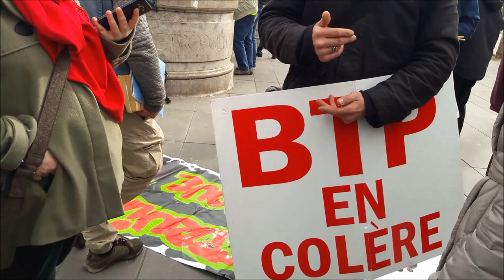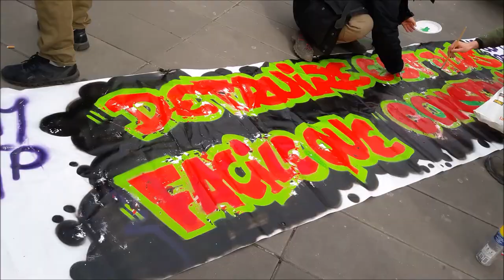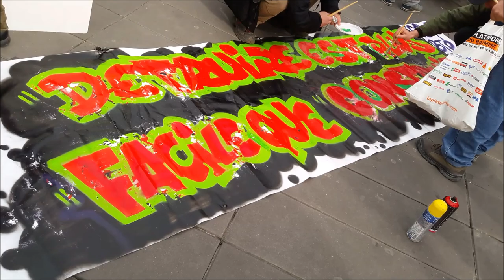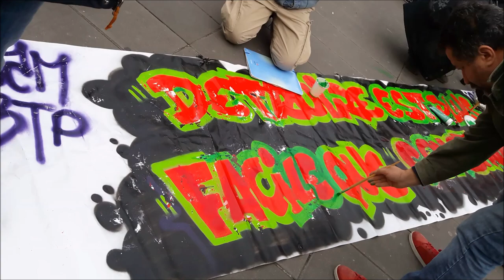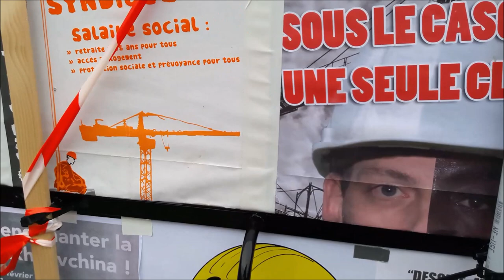Gilets Jaunes Paris gj acte67 22fevrier2020 no.3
Gilets Jaunes Paris gj acte67 22fevrier2020 no.3 btp btpencolere colere Republique * Manifestation Gilets Jaunes Acte 67 Paris 22 février 2020 22fev acte67 Inda Nejeh MarieFougeret FGJ @FemmesGiletsJaunes FB @le_jaunes twitter onestla MacronDestitution MacronDegage RDV Métro Porte de Champerret Manif déclarée par Inda Bigot IndaInda Inda Inda et Nejeh Ben Farhat - FGJ Oriane AnneHoa Anne Hoa GiletsJaunes Paris YellowVests Acte67 ActeLXVII - trajet Champerret + Porte de St Ouen + Gare du Nord - Paris En Colère Jaune Macron démission RIC Référendum d'Initiative Citoyenne - video FGJ Anne Hoa Femme Gilet Jaune 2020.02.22 mariepanic mariepanic2 @mariegendron @anne_hoa
* Manifestation à Paris des Gilets Jaunes samedi 22 février 2020
1er rond point Place de la République 22 février 2020
* Jesus Gilet Jaune François CHOMICKI Con$cience ResPaix SolidArité